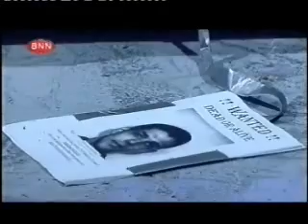Dutch Robot Wars Series 2 Heat E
Battle 3 Bluemax vs Pulverizer